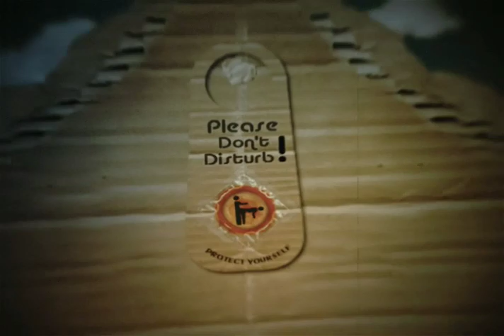The Unforeseen - a Short Film by Winston Lee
Mel and Bel have been living their single lives for quite sometime now and on this day, they both will get a chance to find new love when they meet for the first time on this blind date. Mel is optimistic that with all his previous experience on blind dates, Bel will be impressed with what he has arranged in store for her and hopes for a perfect rendezvous. But with his unfortunate luck, things do not end up the way he expected and because of certain unfortunate circumstances they both end up in life threatening situations where this date has now turned into a survival challenge.